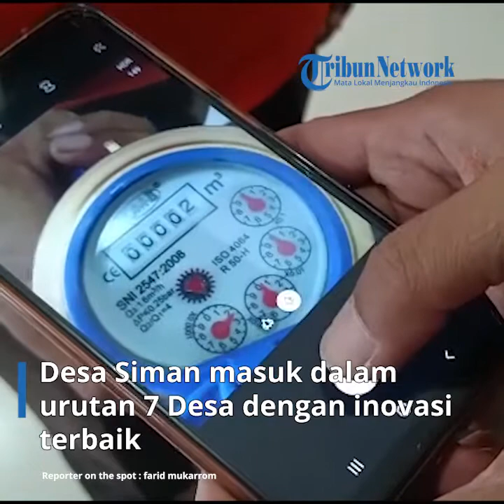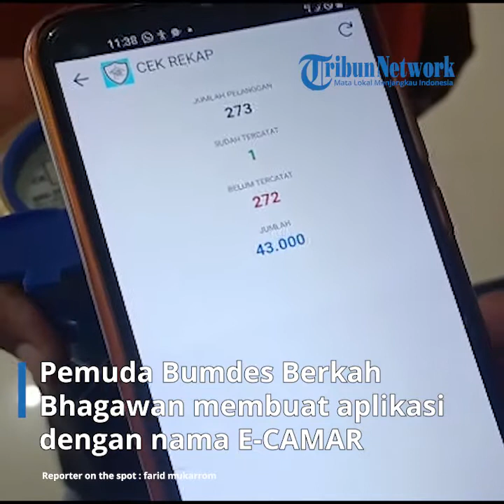Inovasi Aplikasi E-CAMAR dari Desa Siman Kepung Kediri, Raih Penghargaan Program Desa Brillian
TRIBUNMATARAMAN.COM | KEDIRI - Cerdas dan inovatif adalah sebutan yang layak bagi para pengurus Badan Usaha Milik Desa (Bumdes) Siman Kecamatan Kepung Kabupaten Kediri.

Hal ini sesuai dengan Inovasi yang diciptakan dalam pembuatan aplikasi digitalisasi catat meter air untuk warga atau E-CAMAR (Elektronik Catat Meteran  Air).

Aplikasi yang berhasil diciptakan oleh Pemuda dari Bumdes dengan nama Berkah Bhagawan ini kemudian, memenangkan salah satu program Desa Brillian dari Bank BRI.

Desa Siman masuk dalam urutan 7 Desa dengan inovasi terbaik dan mendapatkan reward dari Bank BRI.

Lantas apa keistimewaan dari inovasi pemuda Bumdes Berkah Bhagawan Desa Siman Kecamatan Kepung Kabupaten Kediri?

Pertanyaan ini kemudian dijawab langsung oleh Pariadi (48) Kepala Unit Air Pengelolaan, Air Bersih Bumdes Berkah Bhagawan Desa Siman.

Menurut Pariadi jika sebelumnya pada tahun 2003 ketika Desa Siman mempunyai ide untuk melakukan pengeboran sumber air untuk warga.

Kemudian pihak Desa melakukan pemasangan pipanisasi untuk menyalurkan air ke rumah warga.

Bagi warga yang mau memasang air layaknya seperti PDAM akan dikenakan tarif pada umumnya.

Namun pemasangan pipanisasi dan air ini kurang mendapat respon baik dari masyarakat. Sehingga saat itu proyek ini berhenti di jalan.

Sampai akhirnya pada tahun 2019 Kepala Desa Siman Subagyo bersama Bumdes mencari tahu potensi usaha oleh Desa.

Kepala Desa Siman Subagyo memutuskan untuk menghidupkan kembali usaha unit instalasi air dan mengatur kembali manajemen pengelolaannya.

Perlahan tapi pasti, Bumdes Berkah Bhagawan kemudian mulai mengatur kembali pipanisasi kepada warga.

Tak hanya sampai di situ, pada tahun 2021 Desa Siman mendapatkan dana hibah dari Kementerian PUPR yang kemudian dimanfaatkan untuk melakukan pengeboran air.

Sehingga Bumdes Berkah Bhagawan mendapatkan banyak sumber air yang bisa disalurkan di 672 rumah di Desa Siman Kecamatan Kepung Kabupaten Kediri.

Dari 672 rumah yang mendapat air dari Bumdes Berkah Bhagawan mereka terdiri dari 4 dusun.

Keempat Dusun yang memasang air dari Bumdes Berkah Bhagawan adalah Dusun Juwah sebanyak 84 rumah, Dusun Karetan 241, Dusun Bogorpradah 37 dan Dusun Plencing 62.

Namun karena jumlah rumah yang ditangani oleh Bumdes itu banyak. Maka untuk memudahkan proses administrasi dalam pembayaran salah seorang Pemuda Bumdes Berkah Bhagawan membuat aplikasi dengan nama E-CAMAR (Elektronik Catat Meteran  Air).

"Aplikasi ini sudah berjalan pada Februari 2020, itu mereka menggunakan Hp Android untuk cek meter di lapangan. Setelah itu data dimasukkan ke Aplikasi dan terkoneksi dengan sekertariat berserta harga yang harus dibayarkan oleh warga," ujar Pariadi.

Selain itu menurut Pariadi dari inovasi Aplikasi E CAMAR ini juga diikutkan dalam lomba yang diselenggarakan oleh Dinas Pemberdayaan Masyarakat Desa Kabupaten Kediri.

"Kami dapat Juara 2 dari Lomba yang diselenggarakan oleh DPMPD Kabupaten Kediri dari segi inovasi teknologi tepat guna," ungkapnya.

Aplikasi ini sangat membantu Bumdes dalam melakukan pekerjaannya untuk mencatat berapa meter kubik air yang sudah dikonsumsi oleh masyarakat.
"Dengan jumlah 672 rumah kalau pakai aplikasi ini kita cukup dengan tiga petugas dan akan selesai dalam waktu 2 hari saja," jelas Pariadi.

Selain itu menurut pariadi dengan inovasi aplikasi ini masyarakat juga semakin terbantu untuk mendapatkan air bersih yang layak dengan harga yang terjangkau.

"Biasanya kalau masyarakat itu membeli air di jerigen itu seharga 5 - 10 ribu dalam sehari. Sekarang mereka cuman keluar uang 30 - 35 ribu untuk konsumsi satu bulan pemakaian air. Jadi masyarakat sangat terbantu dengan usaha seperti ini," terang Pariadi.

Sementara itu Septiawan selaku penemu aplikasi ini menyampaikan jika iya belajar secara otodidak untuk membuat aplikasi E CAMAR.

"Saya hanya lulusan SMK awal belajarnya saat saya kerja itu diajari oleh teman untuk menginput data di komputer. Berawal dari situlah saya belajar akhirnya ada teman yang yang mengajari saya untuk membuat aplikasi melalui Android tanpa menggunakan coding," ujarnya.

Septiawan menyampaikan jika aplikasi ini digunakan hanya untuk internal di pengurus Bumdes.

"Setelah dapat penghargaan itu kami juga mendapat saran untuk aplikasi ini bisa berkembang hingga masyarakat melakukan pembayaran melalui money digital, seperti Ovo, Link Aja, atau Gopay, dan Platform lain," jelasnya.